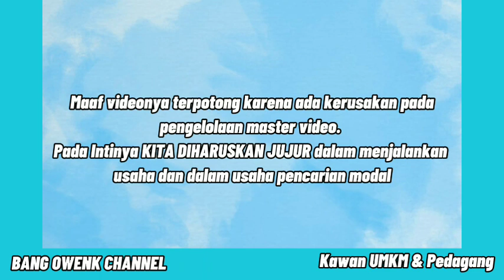KIAT DAPATKAN MODAL USAHA DARI LEMBAGA PEMBIAYAAN BUMN DAN LAINNYA UNTUK UMKM & PEDAGANG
Assalamu'alaikum Sahabat Bang Owenk Channel..

Makin semangat bikin video bermanfaat untuk di share kepada sahabat semua, khususnya yang tertarik membangun sebuah usaha mikro kecil menengah, atau sekedar berdagang

Pada video part 2 Obrolan Seru Kawan UMKM & Pedagang ini, membahas tentang apa dan syarat permodalan usaha dan darimana saja lembaga pemberi pinjaman modal usaha selain bank.

Thank buat Mpok Riyan Chemong, L'mondu yang mau berbagi pengalaman dan motivasi buat kawan2 UMKM dan Pedagang lainnya.
Thank Komunitas Jakarta Tersenyum dan Komunitas Indonesia Tersenyum yang sudah mensupport Channel saya.
Thank Koperasi Jakarta Tersenyum yang memberikan saya banyak inspirasi kewirausahaan.
Thanks buat kak Anti, Jenggala Nusantara dan Begawan Sandi Uno. for big support.
Dan tentunya Bang Sandiaga Uno yang sudah membina kami di KIT, KJT dan BSU.
Juga buat komunitas wirausaha emak2 SK HAPPI pimpinan Bunda Maya Amhar.
Ada juga Babeh Taufikurrahman dan Ida Faridab(Alumni SMAN44 /89).
I LOVE YOU ALLL.

Yang belum sempat nonton video part 1, klik aja link ini.